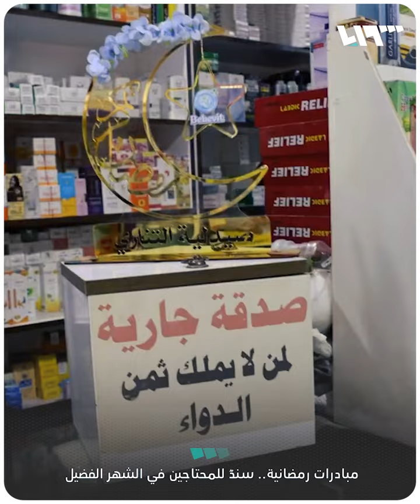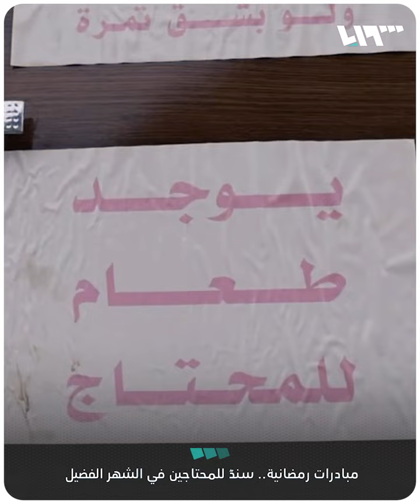مبادرات رمضانية في إدلب.. سندٌ وعون للمحتاجين في الشهر الفضيل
يا سامعين الصوت مع هادي العبد الله

يمكنكم متابعتنا عبر وسائل التواصل الاجتماعي المختلفة:
فيس بوك: